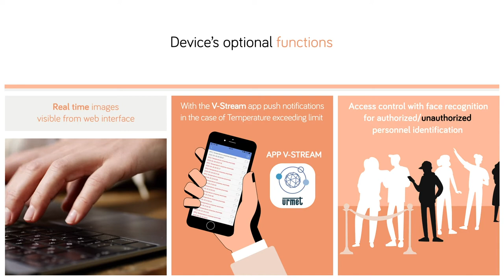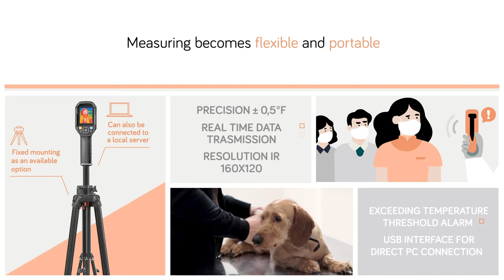Urmet Thermal Solution: the new range of body temperature measurement products.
Urmet offers an entire range of body temperature measurement solutions designed to guarantee fast readings and precision data analysis for everyone’s health and safety. The range includes body temperature detection panel; portable thermal camera and hybrid camera.